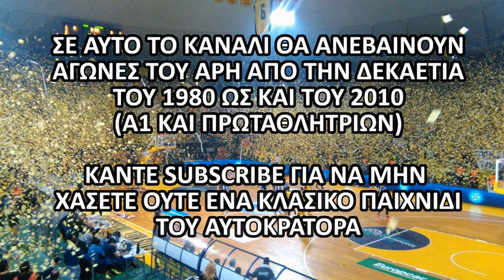1989-90 ΆΡΗΣ - ΠΑΟΚ 88-85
Αγώνας για την 2η αγωνιστική της κανονικής περιόδου του πρωταθλήματος για την σεζόν 1989-90 μεταξύ του ΆΡΗ και του ΠΑΟΚ στο Αλεξάνδρειο Μέλαθρο στις 07/10/1989.